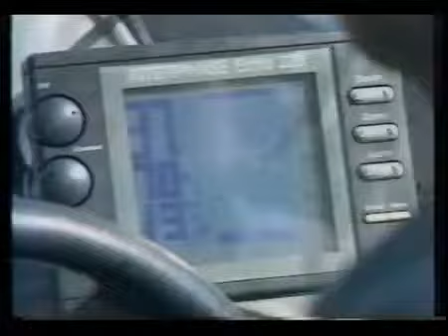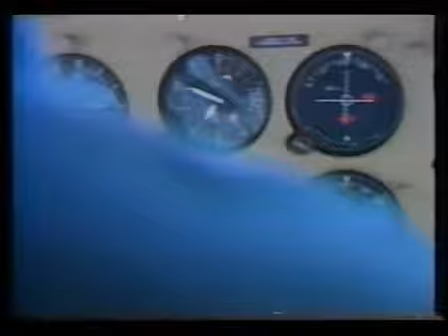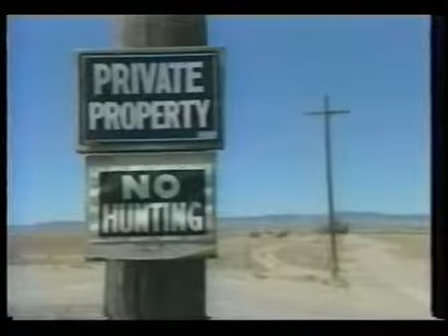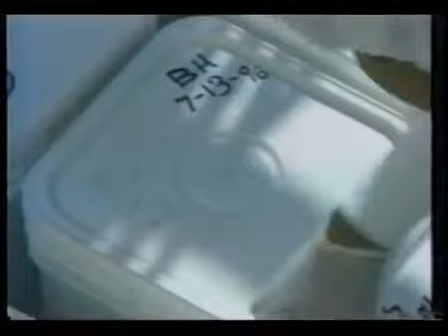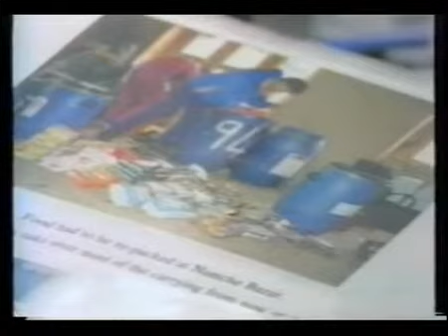AquaSource 2 xvid 360p)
AquaSource II del